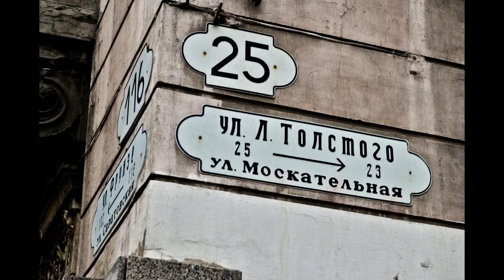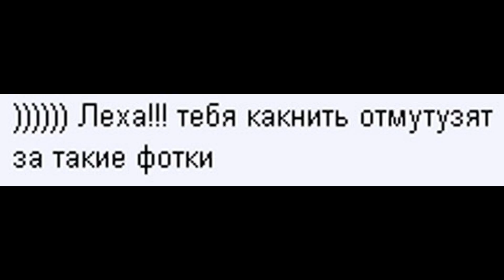26⁄02⁄2017 Самара в фотографиях | Ноябрь-декабрь 2014